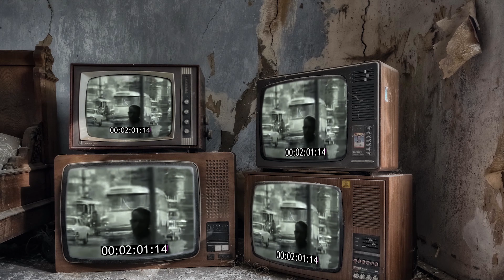Конституция СССР КПСС и Борис Ельцин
Напоминание всем, как меняли Конституцию СССР, кто её менял и  ради чего. В ролике использованы исторические кадры из кинохроники советских лет, в том числе и выступления Бориса Ельцина